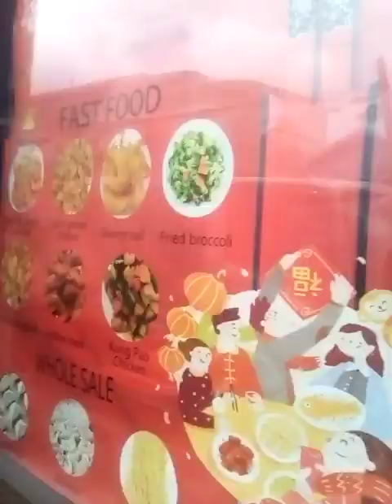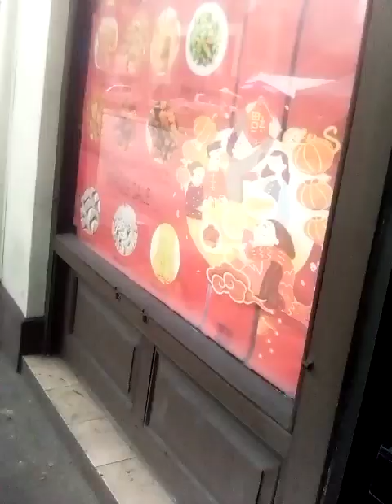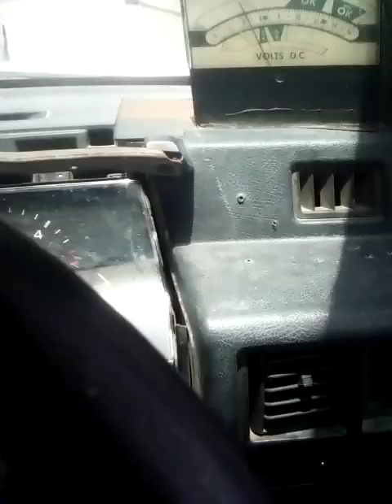Chrissy, Chrissy (1)